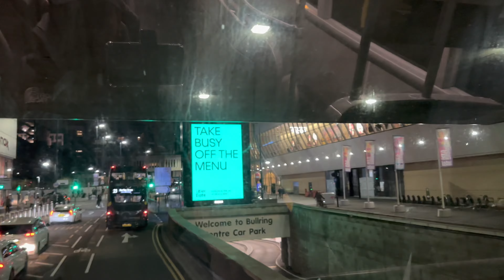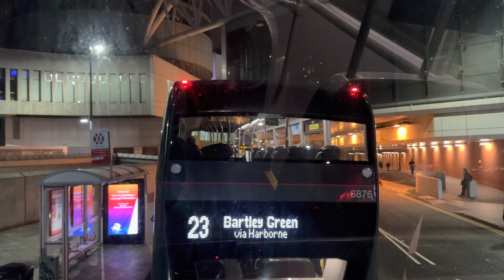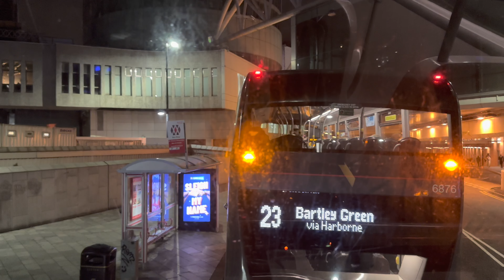4K 2022 | Evening Bus Ride Into Birmingham City Centre | Lit Up ferris wheel | rainy & Cloudy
Date : Wednesday 16th November 2022
Temperature : 9 degrees Celsius
Humidity : 84 %
Wind : 18 mph